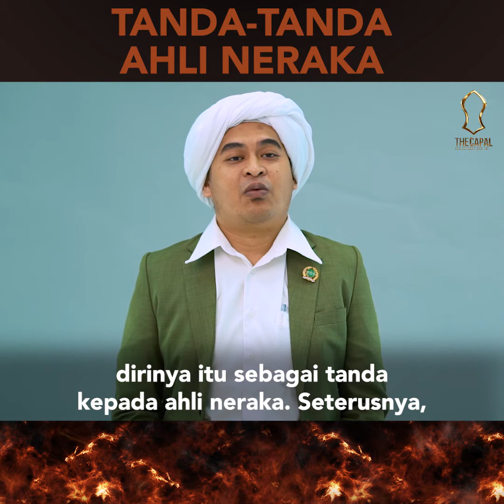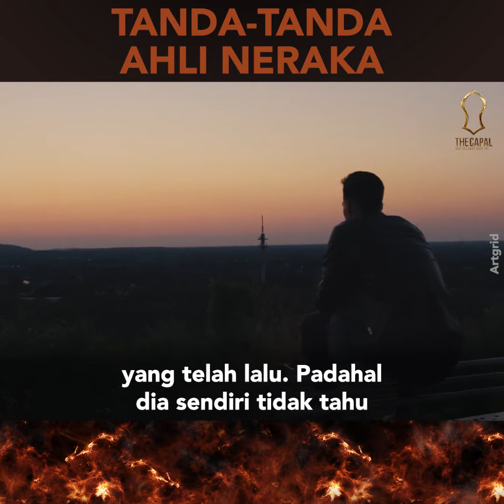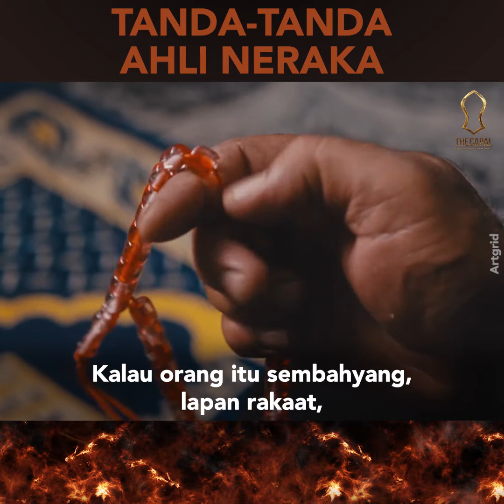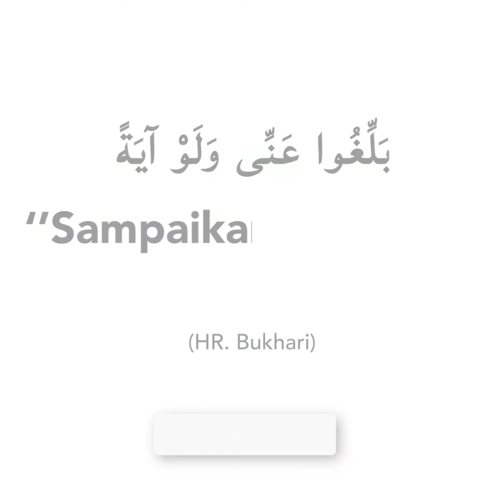Tanda-Tanda Ahli Neraka ᴴᴰ | Ustaz PU Faiz